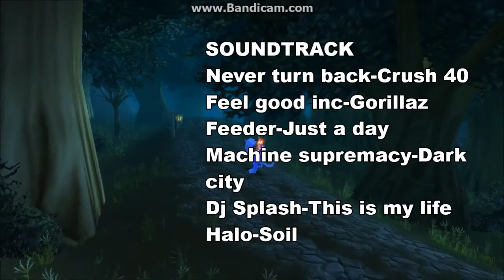Dancing with Shadows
My 1st video,limited editing software.
Sever:Vengeance Wow Tbc Wildhammer
What to expect:
Arenas,Bgs,Wpvp,and duels vs bad and or little pvp geared players.